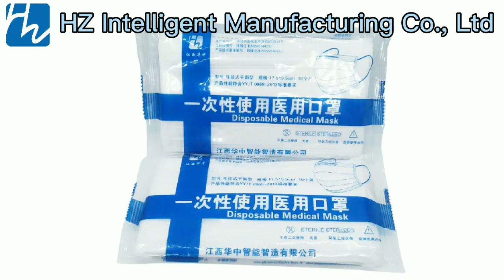CE Face Mask Disposable Earloop 3 Ply Face Mask Making Machine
medical 3 ply surgical masks
medical disposable face mask 3 ply
medical disposable surgical face mask
medical face mask 3 ply